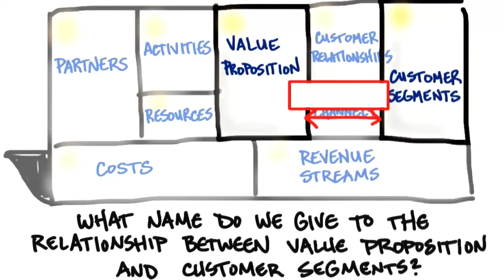How to Build a Startup L2 Value Proposition 3 Relationship Between Value Prop and Customer Segments